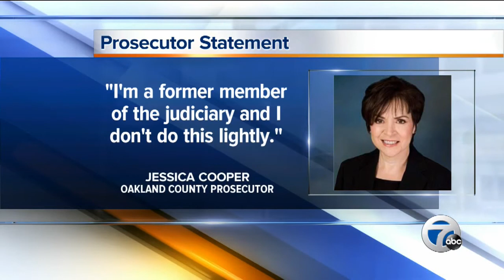Couple defends Oakland County judge accused of mishandling cases